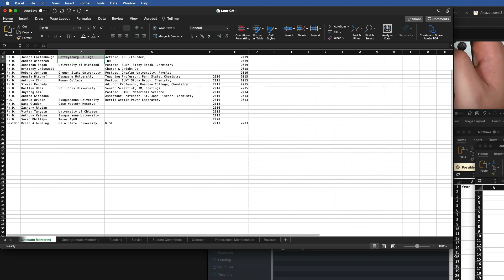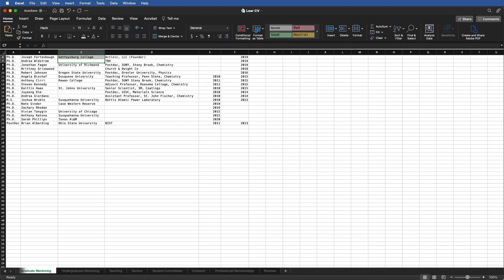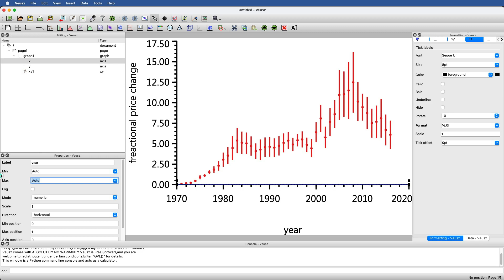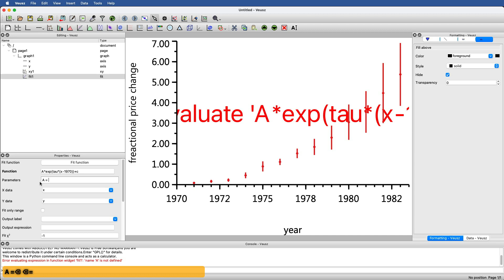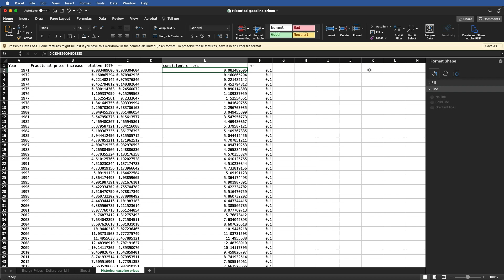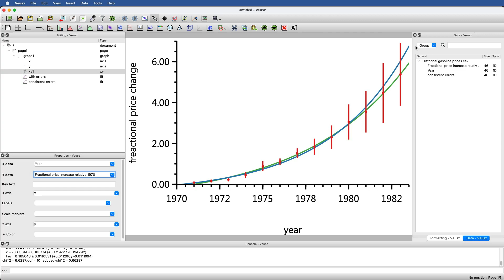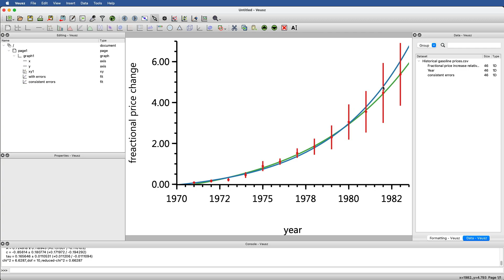Quick Veusz: Fitting with and without error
Fitting in Veusz always uses weighted least squared fitting, where the error in each data point is used to weight its importance in the fit. If you don't supply error, Veusz will ascribe 5% error to each point, which is not what we want if we want uniform error for each point. In this video, I show how to fit data so that each point has uniform weighting.